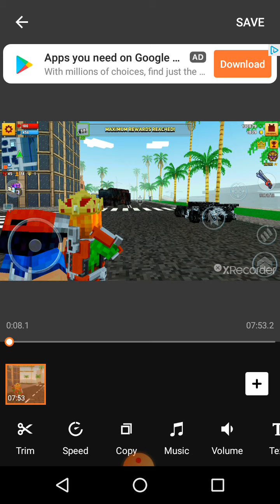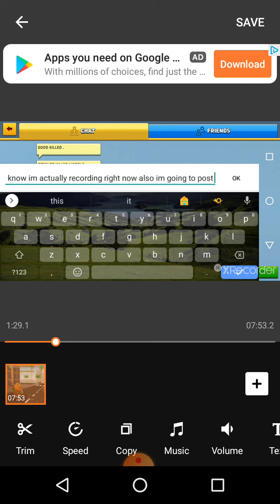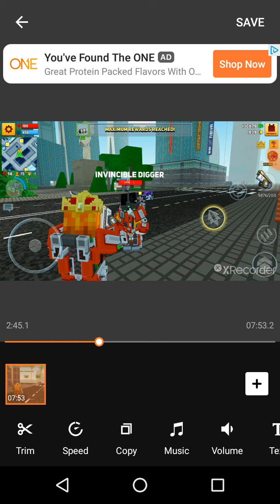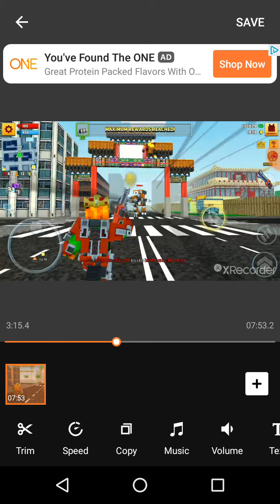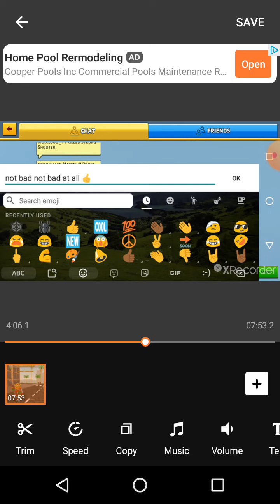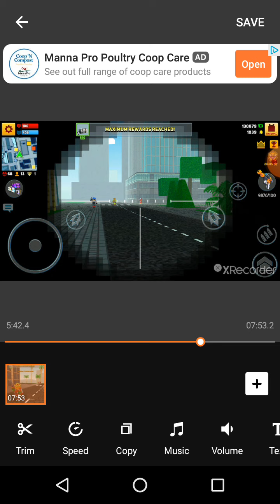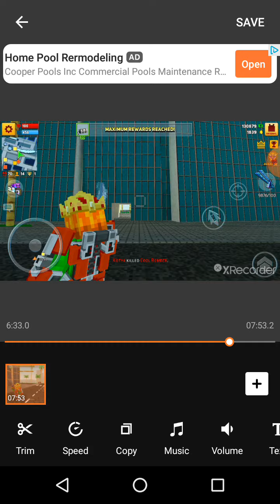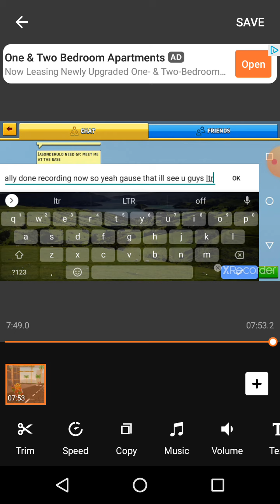block 🏙️ wars 🎮 (just met myself some hackers)